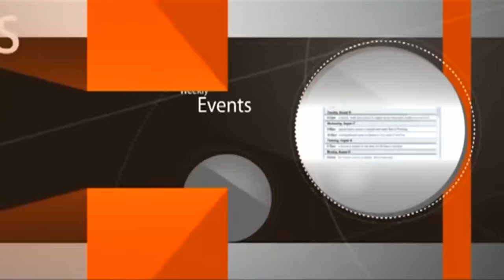The Kabalistic Way of Cleaning the Soul, False Messiahs, a Product of Environment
03:15 the obligation to help other Jews get closer to God
04:26 starting Shabbat prayer routinely at 10 am or later is a hillul Hashem
06:43 WHY IT'S BETTER TO START THE DAY EARLY?
11:48 what sins can a CORRECT REPENTANCE ERASE?
15:55 unintentionally murdering the soul of a Torah learner
18:10 how do MODOX people think?
19:59 R. Shlomo Z. Auerbach, the FIRST WIG IN JERUSALEM
26:42 read Reshit Chochma: what awaits immodest women in Hell
29:23 muslim King rebuked the fake Yemenite Moshiach
35:27 R. Avigdor Miller's students
38:44 R. Aron Y. L. Steinman
40:25 mentally disturbed Jew thinks he's Moshiach
46:18 false Moshiach, Shabtai Tzvi from 300 years ago has followers even today
48:57 KABALA, HALACHA, and TIKKUNIM (rectification)
53:30 Rambam: The Laws of Repentance
54:33 TIKKUNIM explained, the book of the Ben Ish Chay
1:06:40 the 4 worlds: Atzilut, Bria, Yetzira, Assiya
1:08:06 R. Yakov Hillel: WHO IS A BAAL TSHUVA?
1:10:39 why the Lubavicher Rebbe isn't the Moshiach?
1:12:12 once a man dies cannot be Messiah
1:12:52 Bar Kochba was a false Messiah
1:15:28 when will we know someone is Messiah?
1:17:58 Lubavitcher Rebbe called god
1:42:00 secret of successful life in a psalm
1:46:13 PRODUCT OF YOUR ENVIRONMENT explained
1:55:37 ex-gangster became a top rabbi
1:58:17 why do various Hebrew accents exist?
2:01:04 why it's easy to love true, pure chassidim?
2:03:00 kids programmed to be wicked by their parents
2:10:17 the Moroccan man's wife in bikini
2:16:04 Psalms
2:17:07 King David, the 2 kinds of fear of God
2:18:45 pick & chose synagogue refuses to teach musar
2:21:51 Resh Lakish and his awesome credibility
2:23:55 instead of BIRTHDAY PARTY celebrate your brit mila
2:26:47 women and shoes
2:29:50 mixed parties
2:36:07 watching a gay comedian at night, learning Shas in the morning?!
2:45:48 conclusion, what's the only way to recognise God?
2:48:47 when were routine prayers instituted?
2:53:01 Rambam: ratio of wisdom vs nonsense in the brain
2:57:10 Hungary against G. Soros with poster campaign (may his name be erased)
3:01:28 the FAITH OF THE STINGY FOOL'S WEALTH
3:04:45 Kabbalists fast as much that it effects their teeth
3:06:50 acceptable excuses for bitul Torah, but not b'day party, not inaguration
3:09:39 ELUL is here: did I get rid of my anger? lasiness? improve my Torah learning? modesty? did I save other souls? IF NOT, only charity will save you
3:11:27 WHEN YOU HAVE ONLY 1 DEFENSE on your Rosh Hashana trial
3:15:53 rich husband threw out cocain addicted wife
3:20:22 you curse those who save you and you kiss those who drown you
3:21:03 the Rabbi's good wishes to everyone.